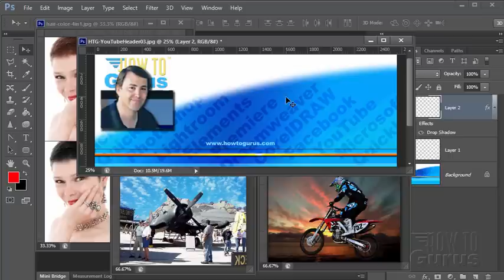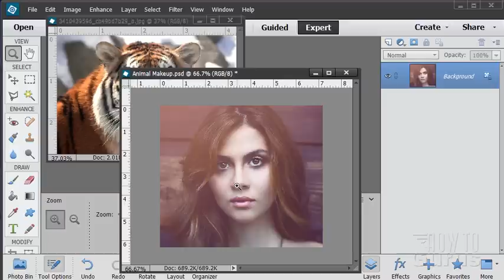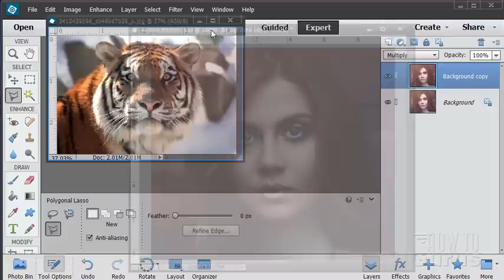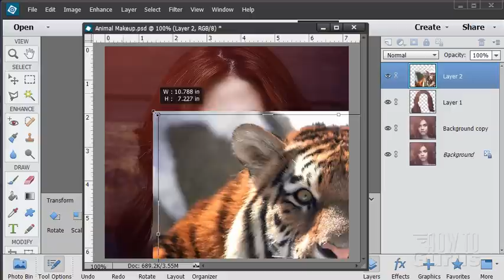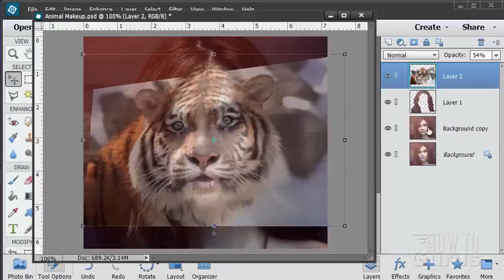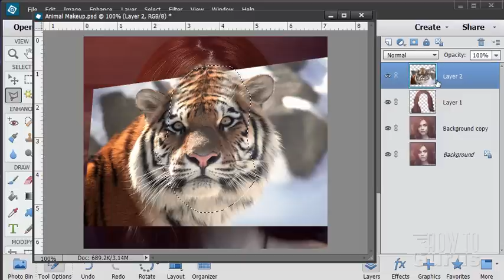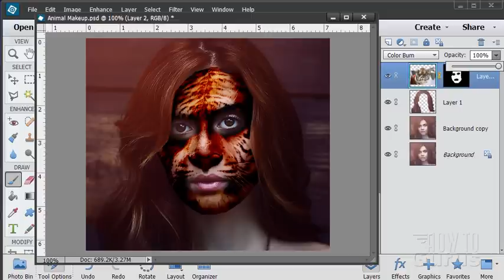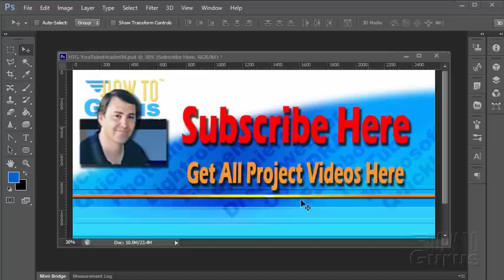How You Can Blend Pictures to Create Animal Makeup in Photoshop Elements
Merge Photos Photoshop Elements. I show you how to merge two pictures to give the effect of animal makeup in Adobe Photoshop Elements. The images used in this project video are available free online. Here are the links if you would like to download the images for your own use.